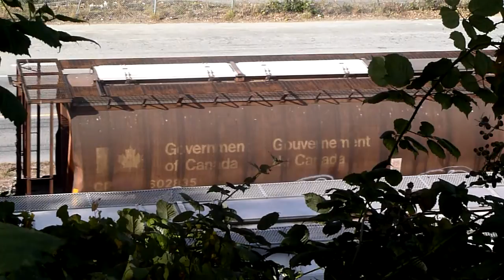Trains North Penticton Vancouver BC Canada